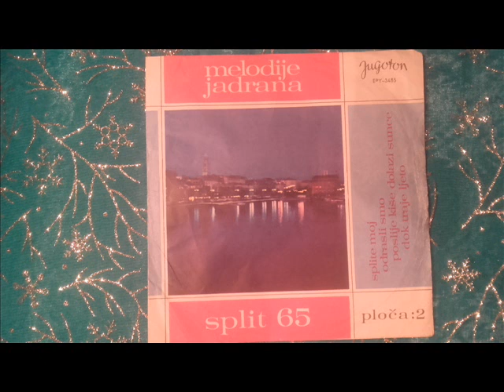ARSEN DEDIĆ & ZDENKA VUČKOVIĆ - Poslije kiše dolazi sunce